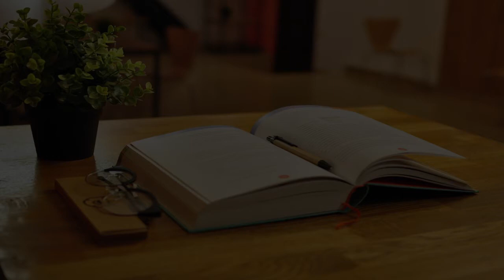After School Program in Abu Dhabi, United Arab Emirates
Must Watch…. Best After School Program in Abu Dhabi, United Arab Emirates

This list of Best After School Program in Abu Dhabi, United Arab Emirates has been compiled by our Education experts after online / offline research combined with the reviews from our users. If you know any institution that we missed, please mention in the comment box below. This list will be updated from time to time.

List:

Time Master Skills Development Center
ADCP Tower B, Office 404 Behind City Seasons Hotel Electra Street

Polar Mathematics Education
Office No – 308 - City Center ( Block - B) Hamdan Bin Mohammed St

Spoken English Training Center Mussafah
M01, M03 London Baqala Building Opp. Al Bustan Hospital, Next to Saraya Cars

Mathnasium Muroor
4 Sultan Bin Zayed The First St

Step By Step Nursery - Bateen - Abu Dhabi
 Villa 11 & 13 - Al Huwelat St

Kids Academy Nursery Al Mushrif
Dhabyan St

Stepping Stones Nursery
Mileih St

Kids Academy Nursery Khalifa City A
A - 60th St

Les Fanfans Nursery
25 شارع الذِكْرَى - 25 Althikra street

Learning Spaces Nurseries
30th St

British Orchard Nursery - Al Nahyan
Bus station - Villa # 2,Al Ladeem Street,Al Nahyan Camp Near Al wahada Mall

Creative Kids Academy
FDF Building, First Floor, Near Danat Al Emarat Hospital, Street 3، Abu Dhabi Gate City

Baby Bird Nursery
behind Abu Dhabi Motors

Emirates KinderCare Nursery
10 Al 'Atta-Een St

Jumpstart Game Hall
Union Bank Building Mezzanine 01 - Hazza' Bin Zayed the First St

Happynest Playhouse
Al Raha Gardens Villas - Gardens Plaza

Spring Fields Nurseries
Spring Fields Nursery, Commercial Villa plot no. 48, Al Falah Sector no. East 18/3, Najda Street ,Behind Burjeel Hospital

Happy Hearts Nursery
Villa 7, Behind Al Falah Plaza

Bright Beginnings Nursery - Mehairba Branch
Al Ayay Street, Near to Al Muhairi Mosque Mehairba